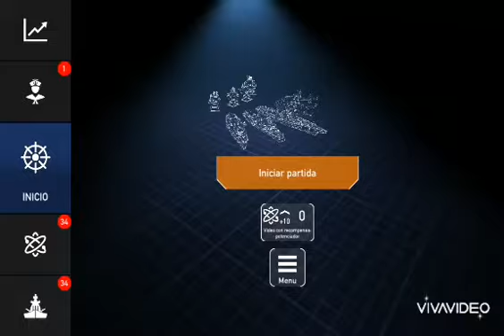Fleet battle app ssstriplekids Game tester formación clásico con fuego en cadena